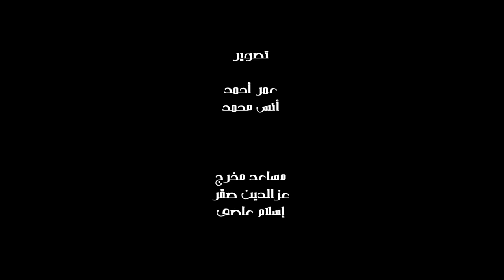Mohamed Alsanhawy | الثورة للجدعان - محمد الصنهاوى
سادد عليّا النفَس .. فاتح عليك النار
مش بالسلاح باهزمك .. لكن بسيل أحرار
مابين ميدان وميدان .. هتلاقي برضه ميدان
مليان بثورة غضب  .. والثورة للجدعان

قول ياخسيس باسمعك  .. ردي صمود وثبات
وجعْتني وهاوجعك .. والعبرة بالنهايات
اللي قتلني جبان .. واللي خذلني  جبان
واللي نصرني جدع .. والثورة للجدعان

مش هاحلف بس أقسم بالله .. نخضع مستحيل
الثورة مستمرة  .. لو كان المشوار طويل
 الثورة في المدارس .. والشوارع .. والحيطان .. الثورة للجدعان

أول حروف الأمل .. طلقة تساوي حياة
 شايل عزيمة جبل .. صابه الرصاص نجاه
 ياصبرك الفتان .. ياقلبك الإنسان
 واقفها وقفة جدع .. والثورة للجدعان

ياحضرة العسكري .. أنا حضرة الثاير
 أنا اللي حلمي ابتدا ..  لبلادي في يناير
 ماكانش بالمجان  .. حلم اني اعيش إنسان
مايشيله إلا الجدع .. والثورة للجدعان